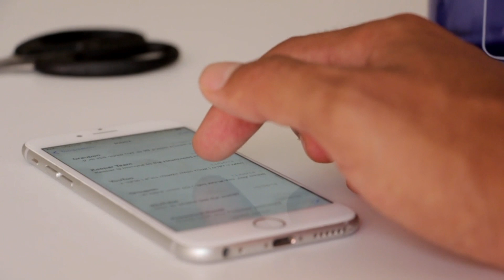Aurat Ke Farig Hone Ki Nishaniyan | Aurat Kaise Discharge Hoti Hai | Aurat Ko Jaldi Discharge Karna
Aurat Kaise Discharge Hoti Hai
Aurat Ke Farig Hone Ki Nishaniyan
Aurat Ko Jaldi Discharge Karne Ka Tarika
Ungli Sy larki farigh krna
Kya Aurat Apne Aap Ko Ungli Se Farig Kar Sakti Hai
aurat ke hath se farig hona
aurat ke hath se farig hone ka tarika
aurat kab tak farig hoti hai
aurat kaise discharge hoti hai in urdu
aurat kaise discharge hoti hai in hindi
aurat kaise discharge hoti hai to kaise pata chalta hai

انگلی کے ذریعے لڑکی کو فارغ کرنا کیسا ہے؟

YouTube channel link of Health Benefits